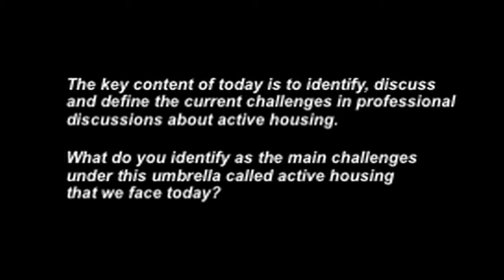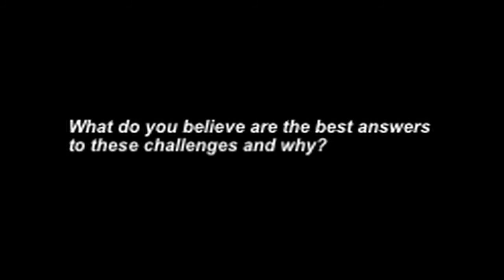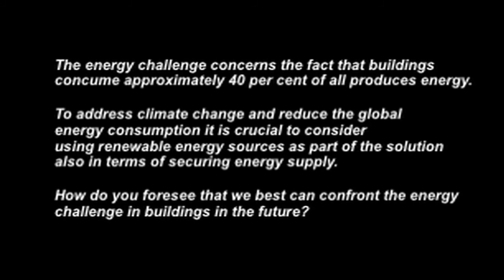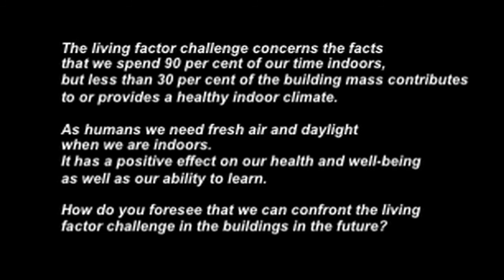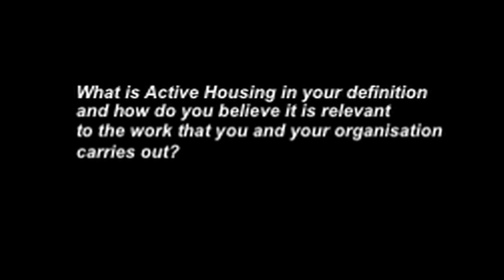Mark Rylander:Towards Cradle to Cradle Architecture: A Positive Agenda for Sustainable Design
AIA LEED AP, Director William McDonough + Partners, United States of America